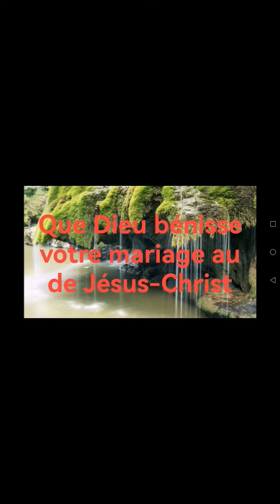L'amour sans action est un mensonge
Que Dieu bénisse abondamment tous les hommes qui honorent leurs femmes en ce jour, devant Dieu et devant les hommes, car il est écrit : "Que le MARIAGE soit HONORÉ DE TOUS, et le lit conjugal exempt de souillure, car DIEU JUGERA LES impudiques et les ADULTÈRES " (Hébreux 13:4).

Soyez fidèles l'un à l'autre afin de vivre un mariage heureux et béni par Dieu, car le Seigneur ne tolère pas l'infidélité. "Que le mari rende à sa femme ce qu'il lui doit, et que la femme agisse de même envers son mari. NE VOUS PRIVEZ POINT L'UN DE L'AUTRE, si ce n'est d'un commun accord pour un temps, afin de vaquer à la prière; puis retournez ensemble, de peur que Satan ne vous tente par votre incontinence" (1 Corinthiens 7:3, 5).

Chers Maris, aimez votre femme comme Christ a aimé l'Église en se livrant pour elle par la mort à la croix de Golgotha (Éphésiens 5:25).
Vous devez également vous sacrifier par l'amour pour le bien-être de votre tendre épouse.

L'amour en parole n'existe pas, Dieu a aimé et puis il a donné (Jean 3:26).
Si tu aimes réellement ta femme, tu dois te sacrifier pour elle en posant des actions qui témoignent de cet amour que tu as pour elle.
Tu ne peux pas dire que "Chérie je t'aime" si cela n'est pas approuvé par des actes. L'AMOUR SANS ACTION EST UN MENSONGE "Petits enfants, N'AIMONS pas en PAROLES et avec LA LANGUE , mais en ACTIONS ET AVEC VÉRITÉ " (1 Jean 3:18).
Chères Femmes, une seule chose si tu veux être heureuse dans ton mariage, le secret c'est la soumission.
C’est la position que le Seigneur t'a placée dans le foyer afin de manifester l'amour que ton mari a envers toi, c'est ça le secret.

Beaucoup de femmes pensent peut-être que leurs maris ne les aiment pas, tout simplement parce qu'elles négligent ce secret.
Dans le mariage, l'amour et la soumission marchent de paire, c'est comme la phrase et le neutre, l'un ne va pas sans l'autre c'est-à-dire ce qui manifeste l'amour c'est la soumission.
Tu veux être heureuse dans ton mariage et que ton mari t'aime beaucoup, demeure à la position que le Seigneur t'a placée dans le foyer, la soumission (Éphésiens 5:22-24).

La soumission dont je parle n'a rien à voir avec la définition que donne l'encyclopédie, être esclave de l'homme n'a rien à voir.
Cette soumission selon la Bible c'est juste la considération et le respect envers son mari en tant que chef de la famille établie selon l'ordre divin par Dieu lui-même "...le MARI EST LE CHEF DE LA FEMME, comme Christ est le chef de l'Église" (Éphésiens 5:23).

Tout celui qui est chef même d'après le monde on le doit du respect et cela permet à ce qu'il y ait de l'ordre là où il y a des gens.

Une chose encore que vous ne devez pas ignorer c'est que dans la vie il y a le haut et le bas, il y a également des circonstances et des situations parfois compliquées, telles que : les problèmes de santé, les difficultés financières... les incompréhensions, les disputes, les frustrations liées à l'insatisfaction ainsi de suite.
Ces choses ne manqueront jamais dans votre parcours dans votre mariage car ce sont des réalités que vous ne pouvez éviter.
Que cela ne soit pas une occasion de chute pour vous et ne retirez pas le sentiment de chacun envers l'autre.

Quand vous sentez que ça ne va plus, faites toujours appel au Seigneur Jésus-Christ via le jeûne et la prière afin d'être soutenus. Dans le mariage, il y a le meilleur et il y a aussi le pire.

Le mariage selon la Bible est une zone de turbulences c'est-à-dire les tribulations sont inévitables "Si tu t'es marié, tu n'as point péché; et si la vierge s'est mariée, elle n'a point péché; mais ces personnes auront DES TRIBULATIONS DANS LA CHAIR ..." (1 Corinthiens 7:28).
Mais soyez toujours forts et que le fondement de votre mariage soit toujours le Seigneur Jésus Christ via la parole et la prière.

Restez ensemble dans le bon comme dans le mauvais jour, tous ceux qui sont mariés et qui ont déjà vécu un temps ensemble sont passés par là.

Aujourd'hui c'est peut-être votre jour, je vous souhaite un heureux mariage au nom de notre Seigneur et Sauveur Jésus Christ et que vous soyez féconds, bénis financièrement et que vous ayez un mariage épanoui au de Jésus-Christ.

Je vous laisse écouter cette belle mélodie musicale ci-dessous. Encore une fois de plus, Heureux ménage !

C'était votre humble serviteur de Dieu, Évangéliste Thierry